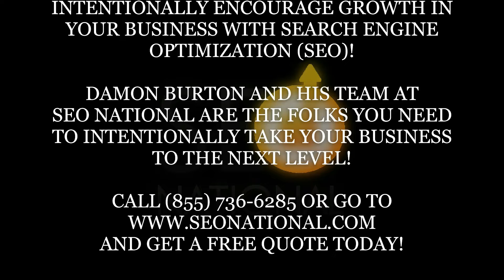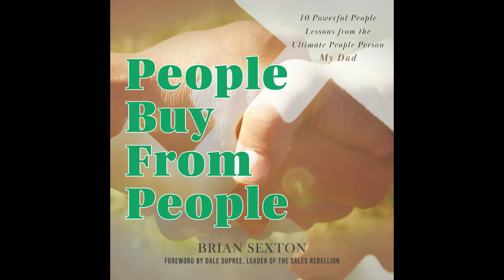Episode 183 with Christina Dent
Founder and President of End It For Good Christina Dent joins this episode and talks about:

* Buying bikes during the pandemic and playing Ping-pong with her husband.
* Finding new ways to connect with people.
* The new "addiction" in our society and the things we go to when we want to
   "check out."
* The society of deeply connected relationships.
* The core answer for addiction.
* The worsening crisis of addiction.
* What lockdowns disrupted and the massive scale of relapse.
* The thing that really kills the addicted.
* What End It For Good does to truly help people.
* The drivers of Fentanyl use.
* Growing up in a Conservative Christian home.
* Being the last person thought to be working in addiction.
* Meeting Joann and her incredible impact.
* Challenging her heart and mindset.
* Rethinking the approach to Harm reduction.
* Maintaining and open door and what addicted people need most.
* Wherever we are, we can be a helping hand.

Connect with Christina on Facebook, Twitter and Instagram @EndItForGood.